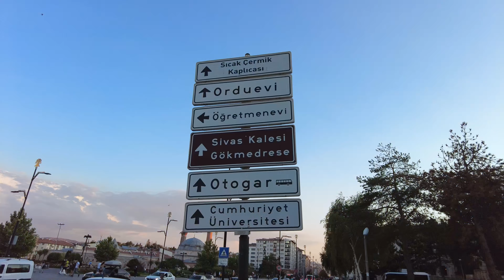Walking in Sivas: a city on the Anatolian Silk Road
Hi everyone,

We made this video when walking in Sivas in Central Anatolia. Sivas used to be an important city in the past because of its location at the junction point of the Persia and Baghdad caravan routes, hence you can still find many important monuments from that time all over the city.

Also, the national congress of 1919 was held in Sivas in which was decided to fight for the liberalization of Turkey, the building that was used is now the Ataturk and Congress Museum.